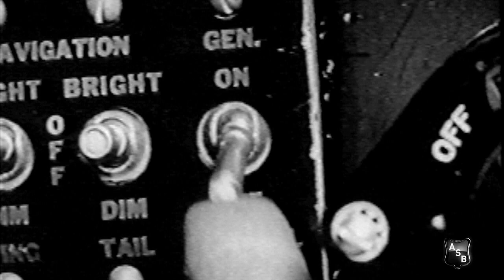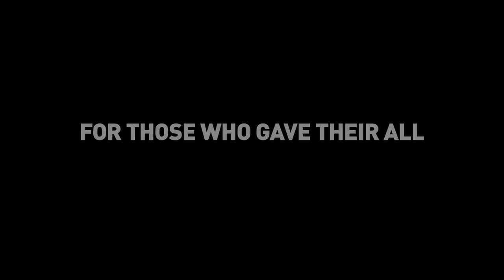The 4th Horsemen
Purchase this video, many other videos, this audio, and much more merchandise